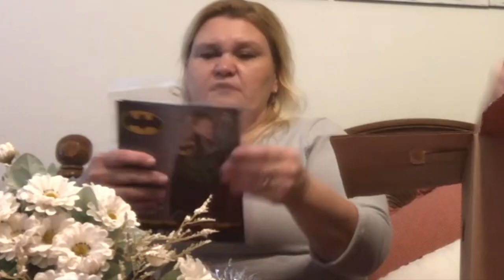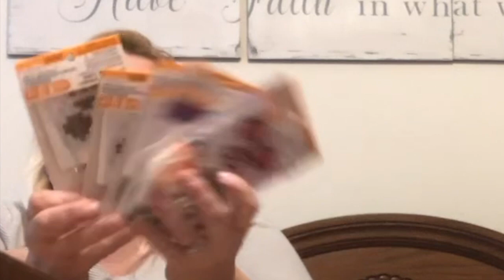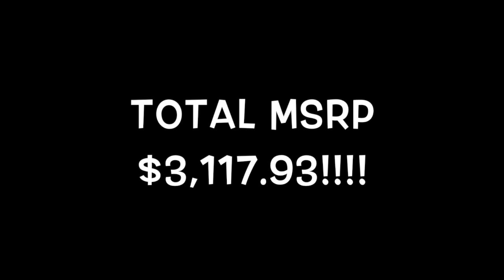Michael's Grab Bags Are Here Again!!! - Open Them With Us